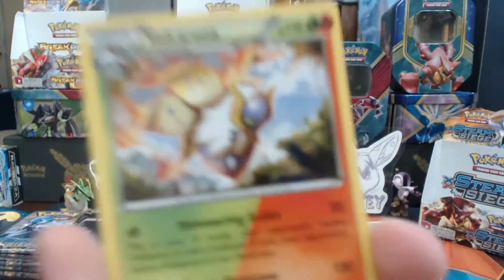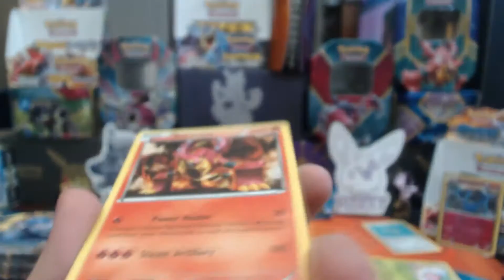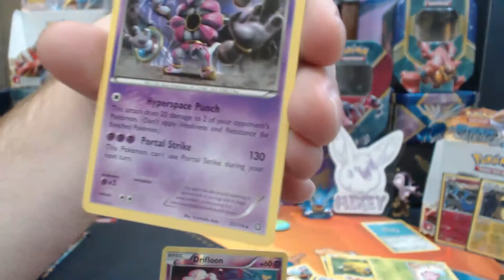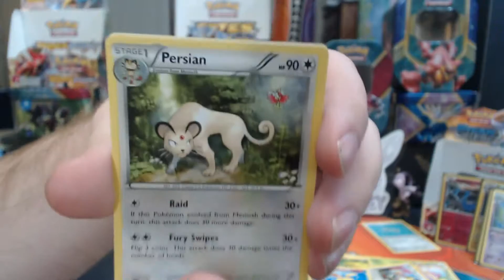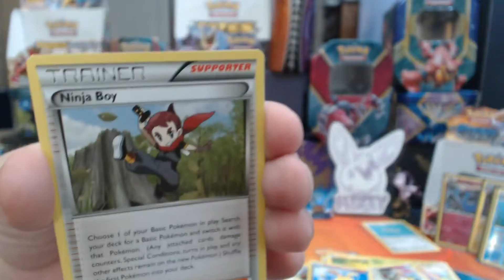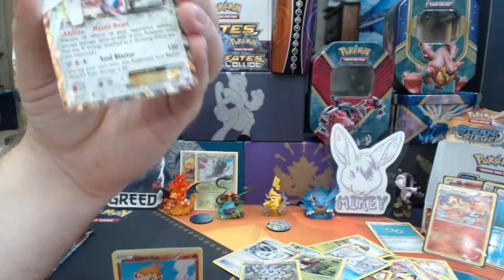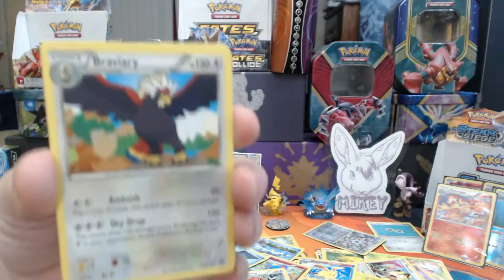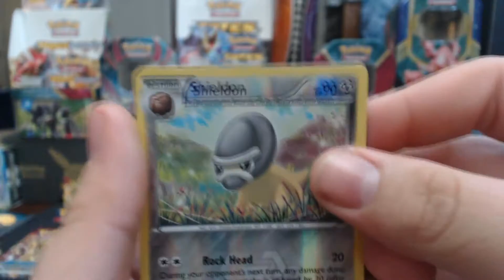Steam Siege Box: Part 3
We open up a Steam Siege Booster Box! Watch and see what we pull in part three of our Steam Siege Booster Box opening videos! See what we pull in part 4, coming soon!

GlitchxCity:
Whose channel is where we got our music from! Very awesome remixes! Go check GlitchyxCity out here:

Golden Druid:
Provided the character badges for our badges used in the video.